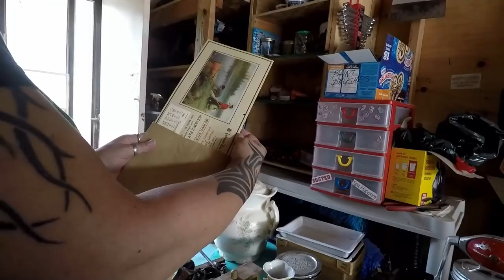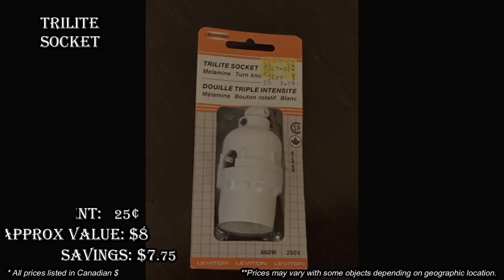Ep351: I CAN'T BELIEVE THIS HAPPENED! 😬😬😬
I CANNOT BELIEVE this happened only MINUTES after Karen told me to be careful!  😩

100% ORIGINAL & EXCLUSIVE DESIGNS!

Bargain Barons
Cornwall Center
Regina SK
S4P-4J7
Canada